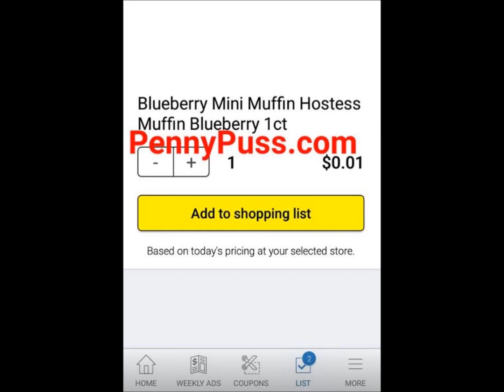Dollar General Penny List for Aug 27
Confirmed pennies for Tuesday, Aug 27!  Mr Penny Puss poses with the products.